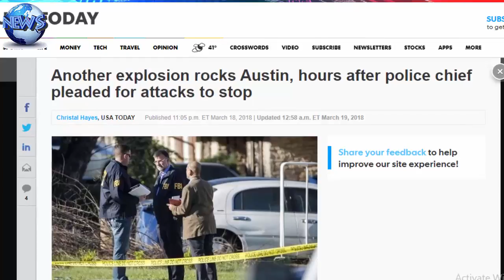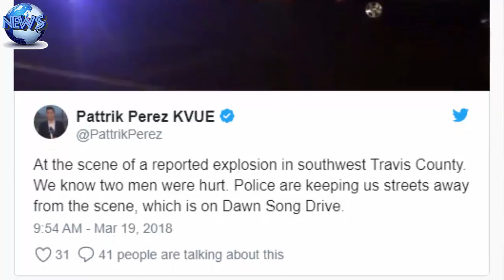Another explosion rocks Austin, hours after police chief pleaded for attacks to stop